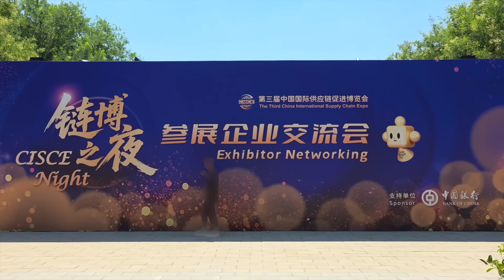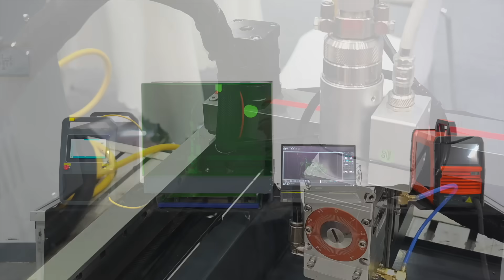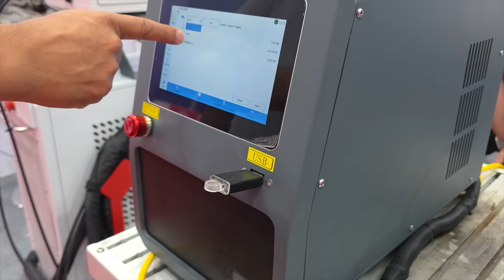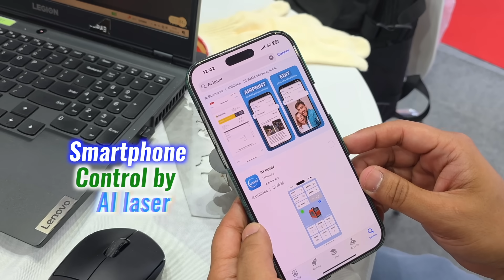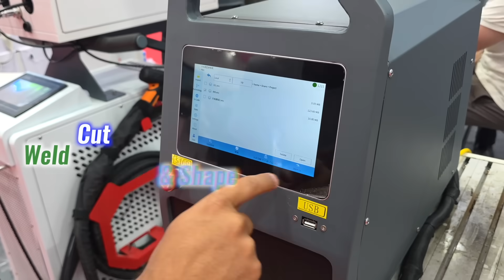HEROLASER E700: A Desktop Laser Cutter That Actually Works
At the 3rd China International Supply Chain Expo in Beijing, I discovered the HEROLASER E700—the world’s smallest 3-in-1 desktop laser workstation. While most machines at the show felt distant and industrial, this one was compact, precise, and easy to control. I watched it cut and weld real metal, then built a small airplane model and a world map—all on the spot. With powerful tools like the C700 and T700 Pro, HEROLASER turned a corner booth into a full workshop. This isn’t just a machine—it’s a tool that lets anyone turn raw metal into real, finished creations.

Intro 00:00
First Impression 01:07
Metal Meets Precision 01:48
Space to Create 02:38
Smart Focus, Always 03:06
Simple, Solid Control 03:34
Hands-On, Start to Finish 04:12
Verdict 05:05

Song: Jeonghyeon & Sungyoo - All I Need